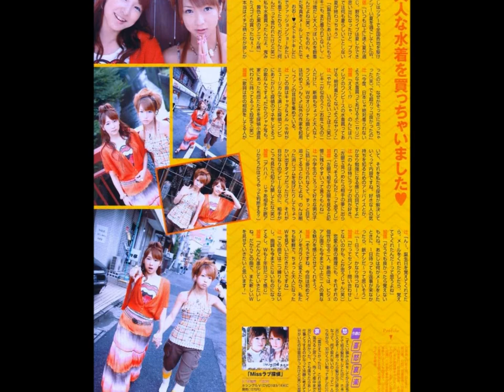Nono-chan Nozomi Tsuji OPV fan video